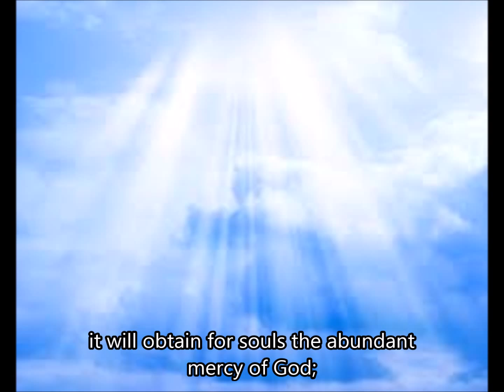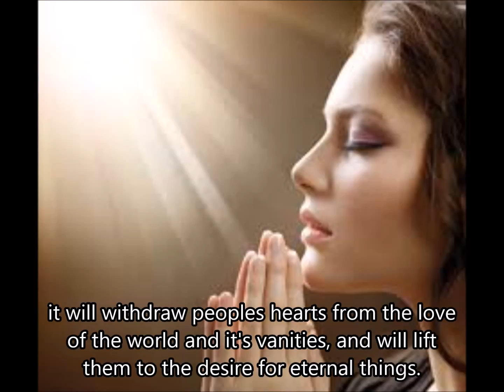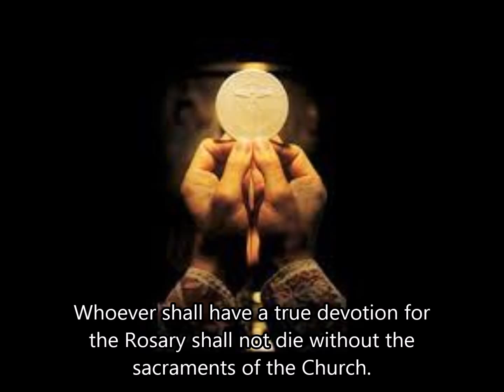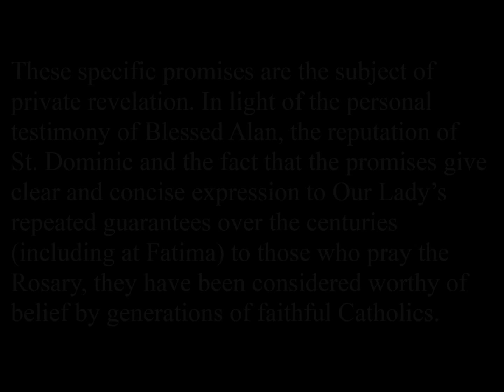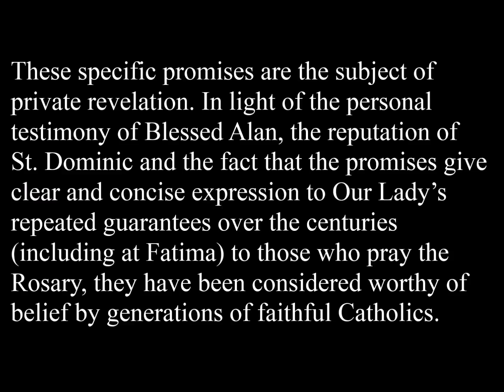Fifteen Promises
For generations many Catholics have believed these promises were made by Our Lady during private revelations, first to St. Dominic in 1214 and again to Bl. Alan de la Roche in 1470. Since they in no way contradict Church teaching and are consistent with other approved revelations over the centuries (including at Fatima in 1917) they are warmly embraced by many of the faithful. The Church as yet, has not spoken authoritatively on the matter stating the 15 promises fall under the category of "private revelation", and as such are a pious tradition, which a person is free to believe.